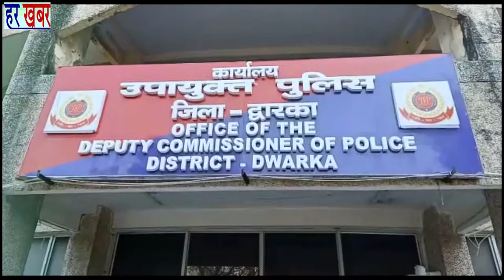द्वारका में हथियार सप्लायर से पुलिस की मुठभेड़-बदमाश को लगी गोली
द्वारका जिला में हथियार सप्लाई करने वाले आए एक हथियार सप्लायर को पुलिस ने एनकाउंटर के बाद आज सुबह गिरफ्तार किया है। पुलिस से मिली जानकारी के अनुसार उसके पैर में गोली लगी है। उसके पास से आधा दर्जन पिस्टल और 104 गोलियां मिली है। साथ ही जिस कार से वह आया था वह आई 10 कार और मोबाईल भी जब्त किया गया है।
पुलिस के अनुसार टीम को पता चला था, की यह हथियार सप्लायर दीपक जो सहयोग विहार, बिंदापुर का रहने वाला है। वह गोल्फ लिंक रोड पर गाड़ी में आने वाला है। जिला के स्पेशल स्टाफ की टीम ने उसी सूचना पर वहां पर ट्रैप लगाया और इसे पकड़ने कोशिश की तो हथियार सप्लायर ने पुलिस पर गोलियां चला दी। जिसके बाद पुलिस टीम ने भी कार्रवाई की और पुलिस टीम ने भी फायर किया। पुलिस की गोली हथियार सप्लायर के पैर में गोली लगी, उसे वहीं पर रोक लिया गया। घायल हथियार सप्लायर को नजदीक के हॉस्पिटल में ले जाया गया है।